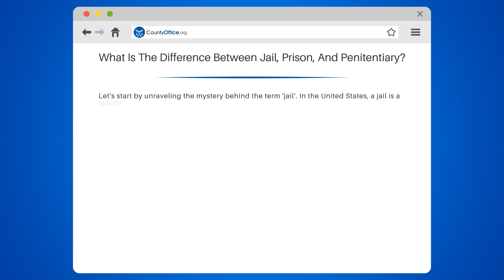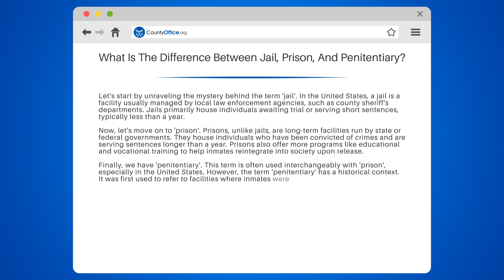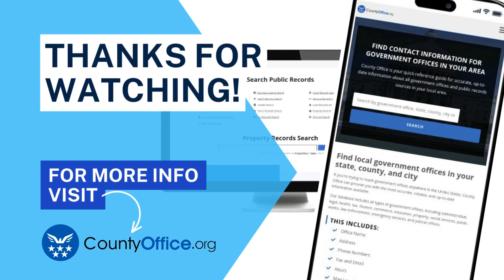What Is The Difference Between Jail, Prison, And Penitentiary? - CountyOffice.org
What Is The Difference Between Jail, Prison, And Penitentiary? Ever been confused by the terms 'jail', 'prison', and 'penitentiary'? In this enlightening video, we'll demystify these terms and explain the differences between them.

We'll begin by defining 'jail', a term typically used in the United States to describe a facility managed by local law enforcement agencies. We'll discuss its purpose, which is primarily to house individuals awaiting trial or serving short sentences.

Next, we'll delve into 'prison', a long-term facility run by state or federal governments. We'll discuss how prisons house individuals convicted of crimes and serving sentences longer than a year, and the programs they offer to help inmates reintegrate into society.

Lastly, we'll explore the term 'penitentiary', often used interchangeably with 'prison'. We'll shed light on its historical context and its modern-day usage.

Whether you're a curious individual or a budding legal professional, understanding these terms is crucial.